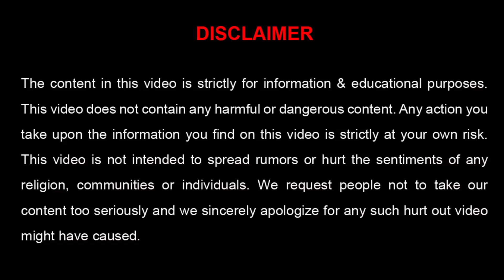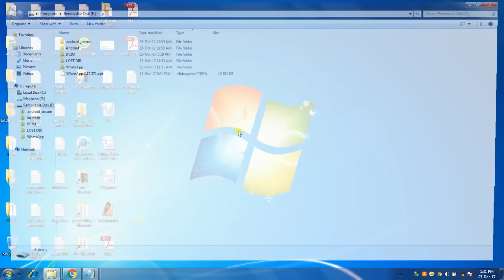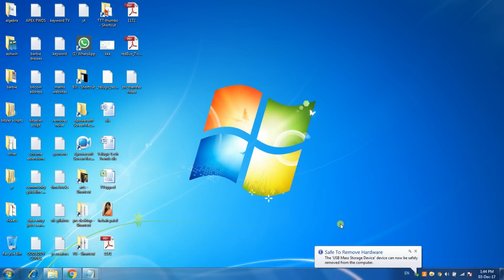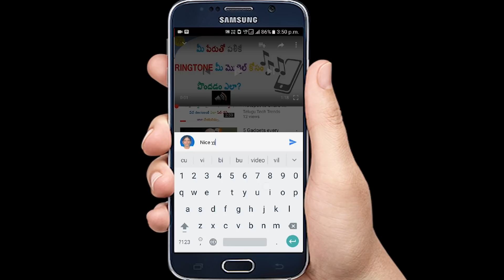How To Repair Damaged SD Card Of Your Android Mobile In Your PC | Telugu Tech Trends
How To Repair Damaged SD Card Of Your Android Mobile In Your PC | Telugu Tech Trends. Don't throw damaged SD Card. It is easy to repair your SD Card in your computer.

How to Chat With Specific Person in a WhatsApp Group | Reply to Individual | Telugu Tech Trends

How To Send Automatic Scheduled Messages To Friends In Android Without Any App | Telugu Tech Trends

How To Track Your RTC Bus | APSRTC Live Track | Find Buses in A Required Route | Telugu Tech Trends

How To Earn Money Online By Uploading Any Type Of Files| Work From Home | Telugu Tech Trends

How To Upload Big Files On WhatsApp(any android mobile rooted or not rooted) | Telugu Tech Trends